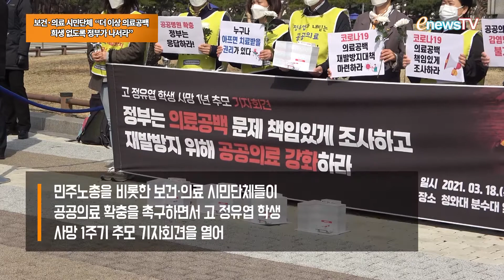보건·의료 시민단체 “더 이상 의료공백 희생 없도록 정부가 나서라” [콕e영상]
18일 오전 서울 종로구 청와대 앞에서 민주노총을 비롯한 보건·의료 시민단체들이 ‘고 정유엽 학생 사망 1주기 추모 기자회견’을 열고 공공의료 확충을 촉구했다.

17세이던 정유엽 군은 지난해 고열과 호흡곤란으로 지방의 한 병원을 찾았지만 코로나19 의심 환자로 분류돼 제대로 된 치료도 받지 못하고 폐렴으로 숨졌다.

고 정유엽 군의 1주기를 맞아 아버지 정성재 씨는 의료공백 최소화와 공공의료 강화를 촉구하면서 지난달 22일 경산에서 출발해 약 380㎞의 도보 행진을 마친 뒤 기자회견에 참가했다.

정 씨는 “유엽이가 왜 죽어야 했을까? 곰곰이 생각해보면서 고민해 봤다”며 “공공병원이 존재했다면 유엽이가 매몰차게 거절당하지 않았을 텐데 경산에는 공공병원이 없다”고 안타까워했다.

정 씨는 “아들이 제대로 된 치료도 받지 못한 채 생을 달리한 원인을 밝히고 재발 방지를 위해 의료공백 문제 해결과 공공병원 확충에 정부가 나서야 한다”고 강조했다.

권영국 정유엽사망대책위 자문변호사는 “정유엽학생은 개인의 잘못으로 죽은 것이 아니라 민간병원 체제 중심으로 돼있는 이 허술한 공공의료 체계가 마침내 젊고 건강했던 우리의 아들을, 우리의 아이를 죽음으로 몰아갔던 것”이라고 말했다.

강은미 정의당 원내대표는 “코로나 전담병원이란 이름으로 내몰린 지방의료원, 공공병원 노동자들은 인력 부족과 과중한 업무에 시달려 코로나로 죽기 전에 과로로 죽는다고 호소하고 있다”며 “앞으로도 언제든지 다가올 수 있는 감염병 위기를 이런 허술하고 부족한 공공의료 현실로는 감당할 수 없음이 자명하다”고 지적했다.

강 의원은 “앞으로도 언제든지 다가올 수 있는 감염병 위기를 감당하기 위해서라도 공공병원을 촘촘히 만들고 구멍 뚫린 국가의 보호가 강화되도록 온 힘을 다하겠다”고 밝혔다.